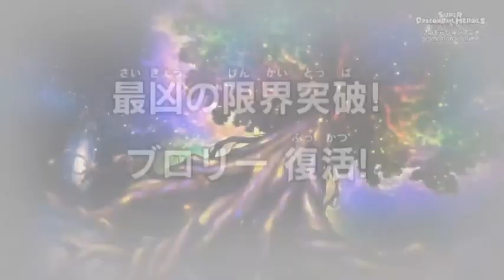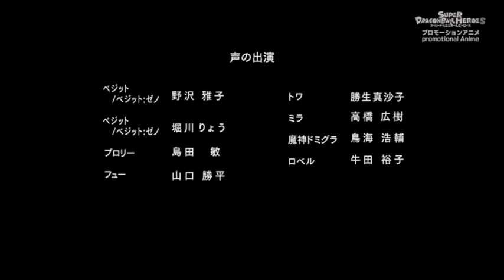Dragon Ball Heroes Big Bang Mission Capitulo 10 Español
(Dragon Ball Heroes episodio 30)

Nuevo capitulo de Dragon Ball BigBang Mission en Español
El mas fuerte rompe los limites, la Resurrección de Broly

Voces De: Juan Ramón Mancebo Rubio